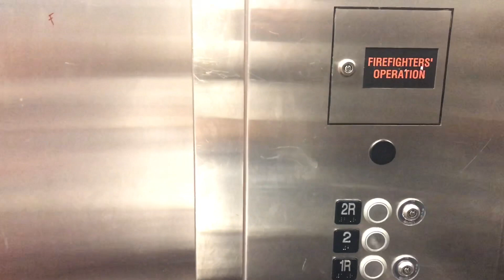MALL VLOG (MUST WATCH) HILARIOUS!! | OblivionFlaws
So my friends and I decided to go to the mall and a lot happened. Also after the mall Mikala and I decided to go to the lake in the dark. we played ourselves.

ʜᴇʏʏʏ!! ɪ ʜᴏᴘᴇ ᴀʟʟ ᴏғ ʏᴏᴜ ᴇɴᴊᴏʏᴇᴅ ᴛʜᴇ ᴠɪᴅᴇᴏ ᴍᴀᴋᴇ sᴜʀᴇ ᴛᴏ sᴜʙsᴄʀɪʙᴇ!ʟɪᴋᴇ!ᴄᴏᴍᴍᴇɴᴛ ᴏɴ ᴀʟʟ ᴍʏ ᴠɪᴅᴇᴏs ᴀɴᴅ ᴅᴏɴ’ᴛ ғᴏʀɢᴇᴛ ᴛᴏ ᴄʜᴇᴄᴋ ᴏɴ ᴍʏ sᴏᴄɪᴀʟ ᴍᴇᴅɪᴀ ʙᴇʟᴏᴡ

-sᴏᴄɪᴀʟ ᴍᴇᴅɪᴀ-
ɪɢ-ᴏʙʟɪᴠɪᴏɴғʟᴀᴡs
sɴᴀᴘ-ᴏʙʟɪᴠɪᴏɴ_ғʟᴀᴡs

                   ⱤɆ₥Ɇ₥฿ɆⱤ ₮Ø ₴₮₳Ɏ ₣Ⱡ₳₩ɆĐ